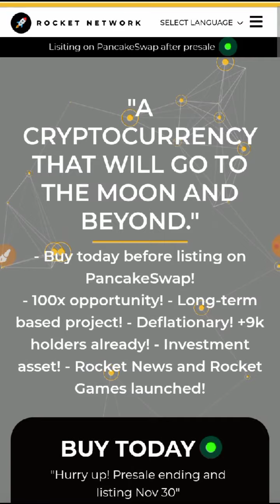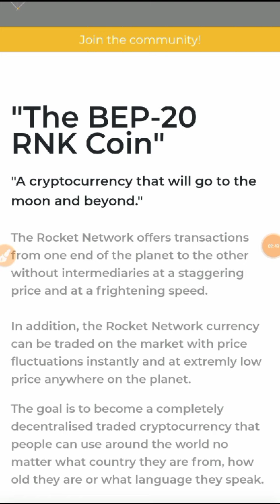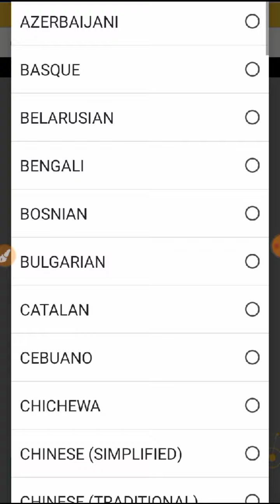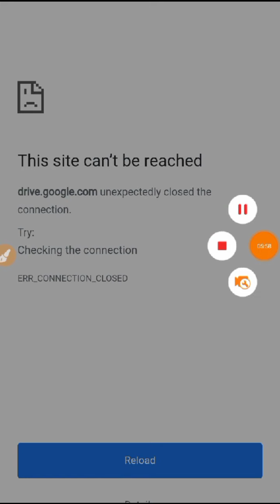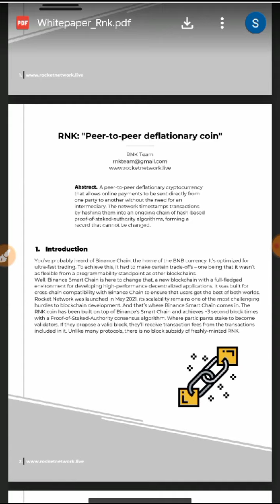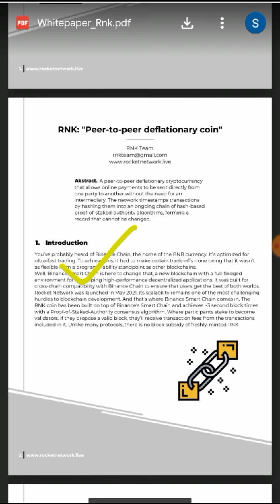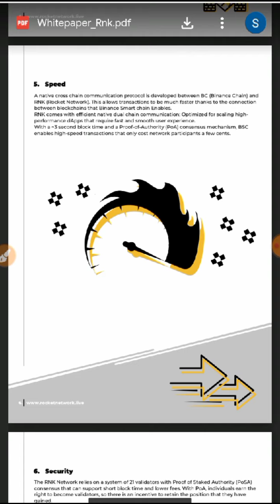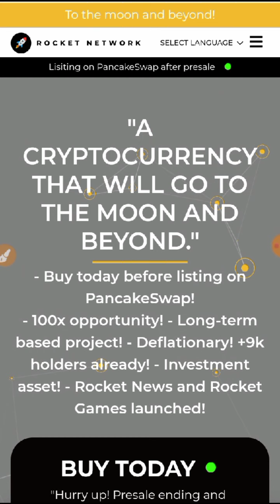Rocket Network.Live|| Listing on Pancakesswap|| Full Review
Bussiness and promotional email